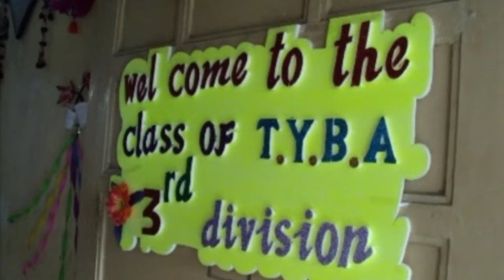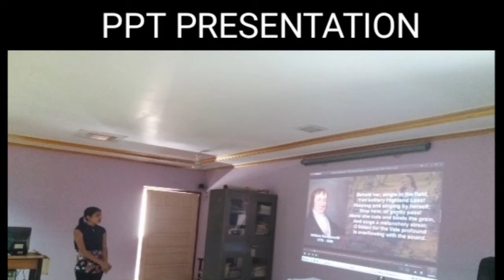Memorable Moments of English Department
V.S. Patel College Bilimora